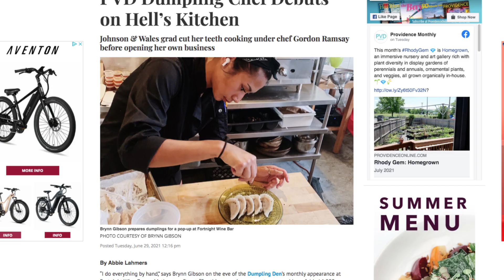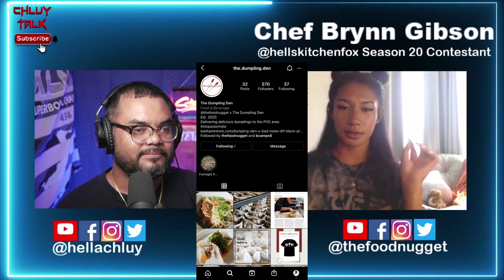Chluy Talk Podcast Ep 49: Chef Brynn Gibson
In this episode, I had the pleasure of interviewing Chef Brynn Gibson. She is a contestant on this season (episode 20) of Hell's Kitchen - Young Guns on Fox with Gordon Ramsey and a cast of young Chefs. Brynn was adopted from a Khmer orphanage at a young age and has Khmer/Vietnamese roots. She was raised in Virginia and move to Rhode Island to attend Johnson & Whales University, a highly ranked Culinary School. We talked about her love for cooking and what made her want to become a chef and a variety of different topics such as dealing with anxiety, the rise of anti-Asian hate crimes, starting her own dumpling business and her journey into Hells Kitchen as a season 20 contestant. Hell's Kitchen - Young Guns was filmed in 2019 and the winner will take home $250,000 and earn a job as an executive chef at one of Gordon Ramsay's many restaurants in Las Vegas.

👍 Follow Phanit "Hella Chluy" Duong Below!

New Chluy Talk episode uploaded every Sat at 7pm et!

Speed up your work flow with their drag and drop adobe premiere transitions plugin.